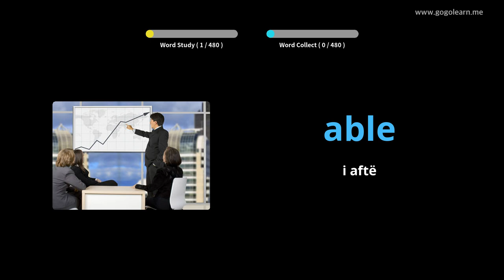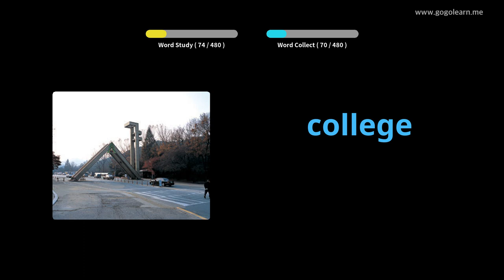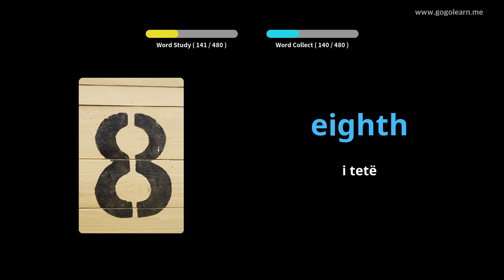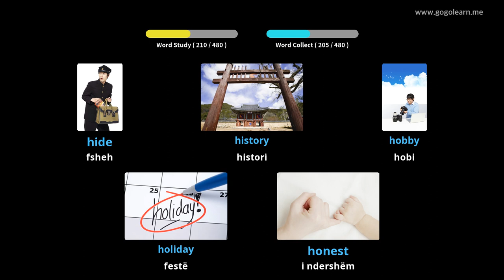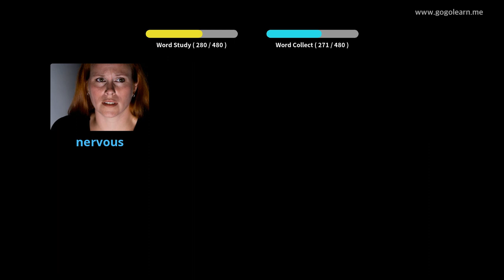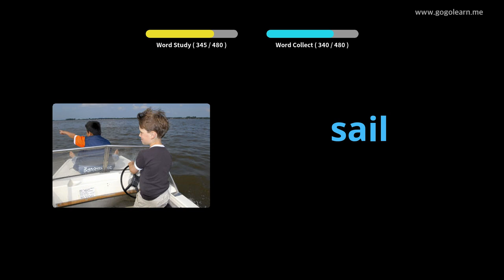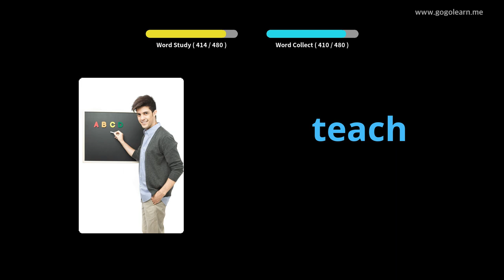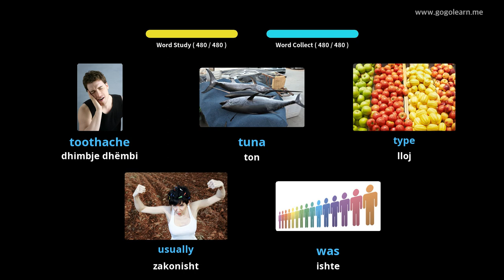Mësoni me Anglisht Fotografitë |Fjalori Anglisht Shkolla fillore | Golearn